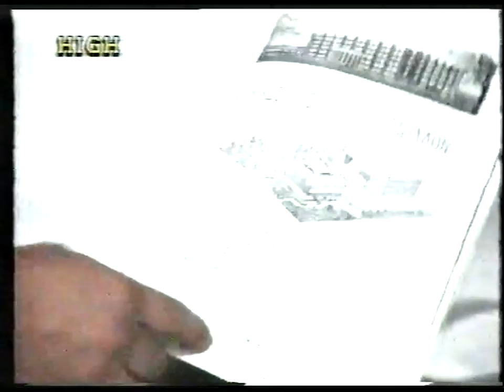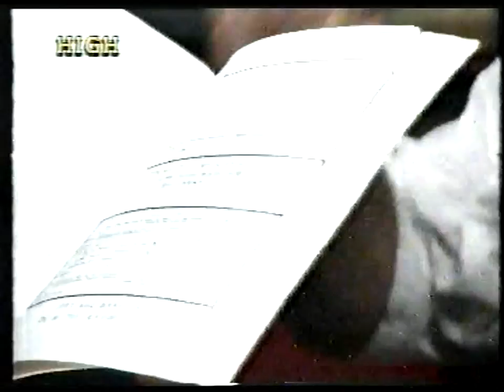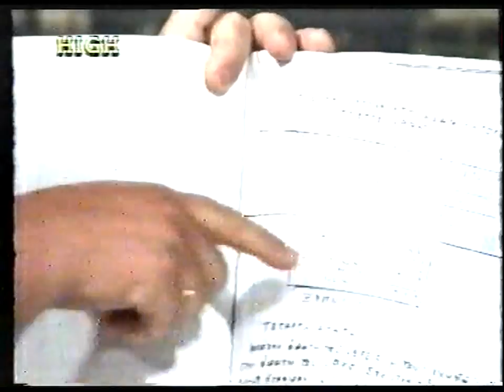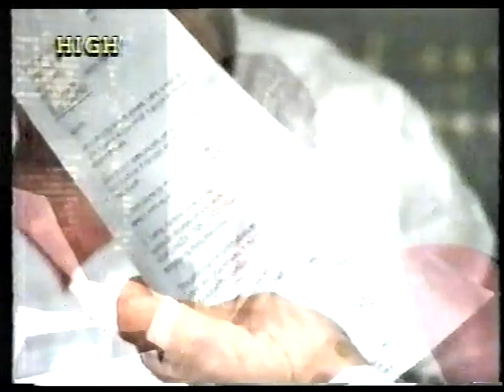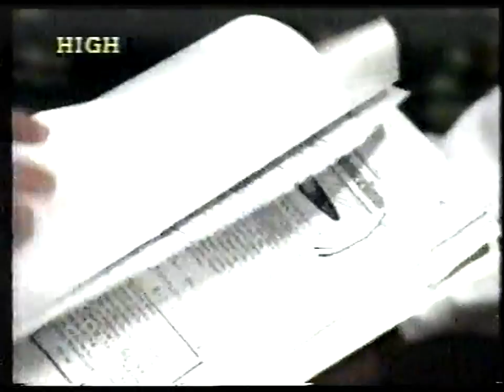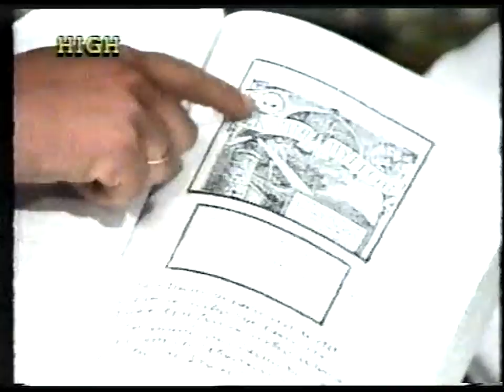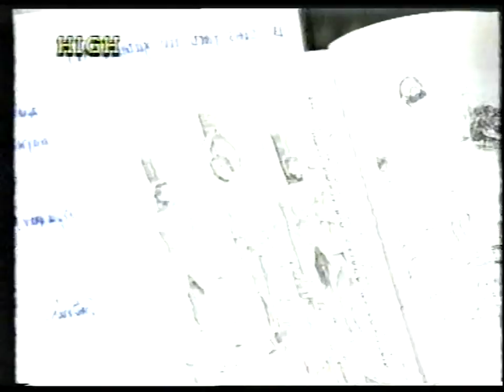1''ΙΕΧΩΒΑΔΕΣ ΕΤΑΙΡΙΑ ΣΚΟΠΙΑ'' ΧΡΗΣΤΟΣ ΒΑΚΙΠΟΥΛΟΣ 1995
1''ΙΕΧΩΒΑΔΕΣ ΕΤΑΙΡΙΑ ΣΚΟΠΙΑ'' ΧΡΗΣΤΟΣ ΒΑΚΙΠΟΥΛΟΣ 1995